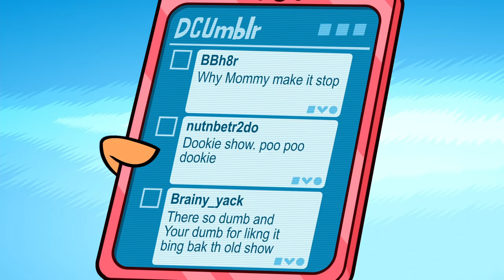Teen Titans Go! in Italiano | Cattivi Perfidi | DC Kids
Per festeggiare Halloween, abbiamo messo insieme una collezione dei migliori cattivi dei Teen Titans

 Disponibile ora in DVD!

Per ancora più divertimento con i DC Kids, visita